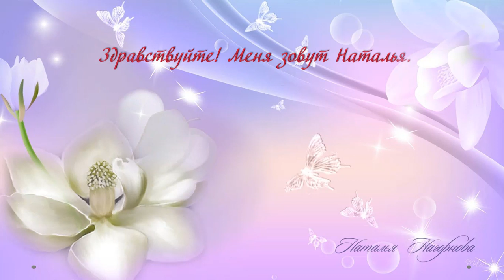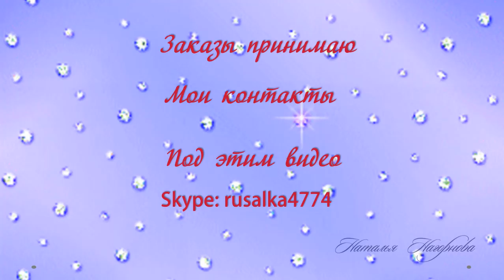Приветствие на моем канале. Заказать видео поздравление.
Приветствие на моем канале. Заказать видео поздравление. Видео создано в программе PowerPoint